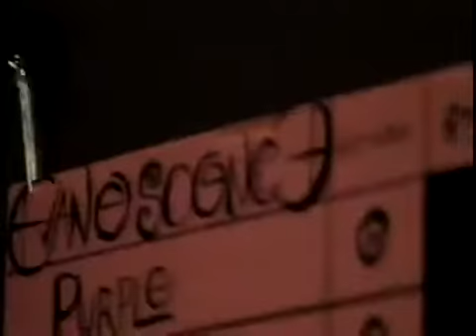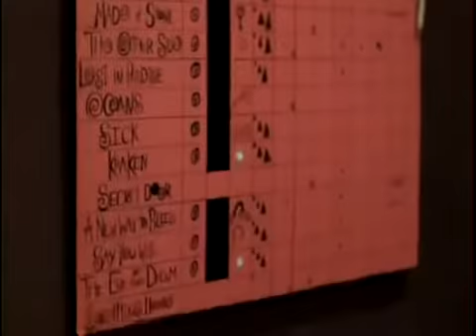Evanescence 's new album's deluxe version DVD (official)